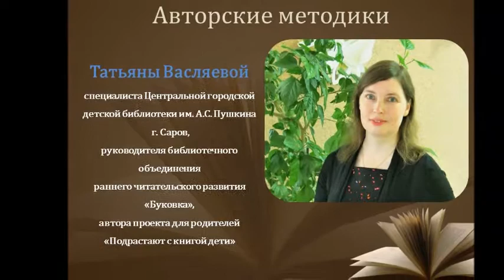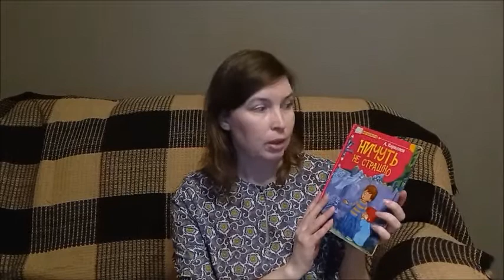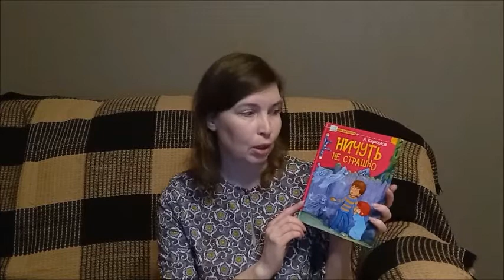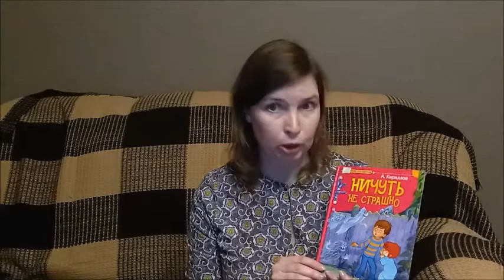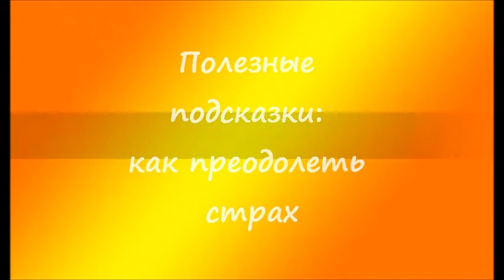"Ничуть не страшно, или Книга для тех, кто хочет стать смелее: пост Татьяны Васляевой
В этом видеоблоге два ведущих - Татьяна Васляева и Татьяна Гарьковенко. Обе они работают в Центральной городской детской библиотеке им. А.С. Пушкина г. Сарова, и вдвоём руководят библиотечным объединением раннего читательского развития "БУКОВКА" для деток 3-5 лет и их родителей. В их работе объединились педагогические и библиотечные методики, и этот синтез неизменно ведёт к успеху.
Пост Татьяны Васляевой.